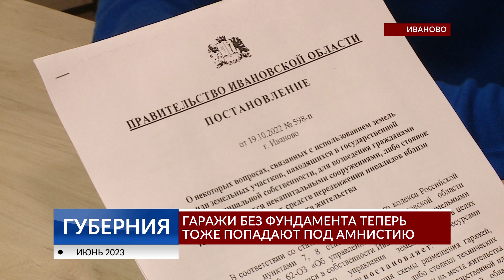Гаражи без фундамента теперь тоже попадают под амнистию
У владельцев гаражей в кооперативе на улице Павла Большевикова появился шанс воспользоваться гаражной амнистией. Ранее мы рассказывали, что все собственники получили отказы из мэрии, хотя имеют право на льготную приватизацию. Представитель ГСК даже обратился в суд, чтобы доказать это. Этой истории больше года и сейчас она близка к завершению. Об этом, а также о законодательных новшествах гаражной амнистии – наш репортаж.